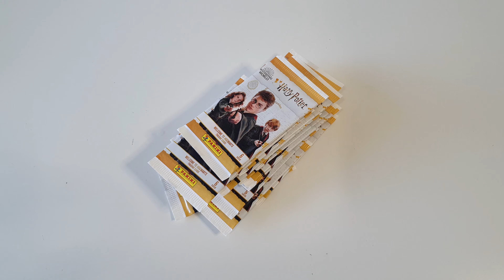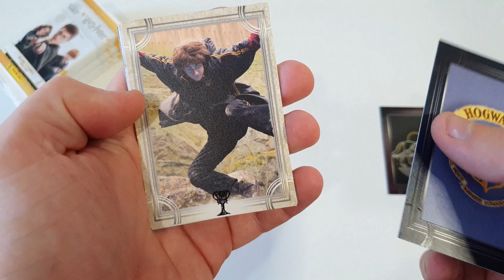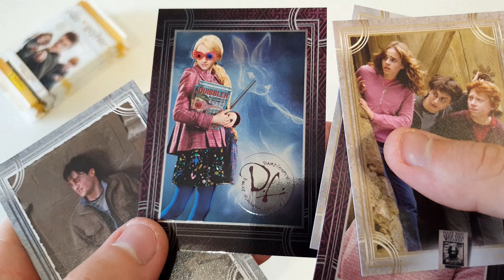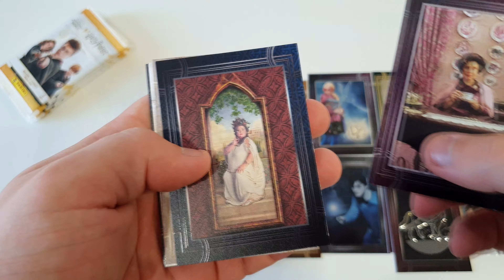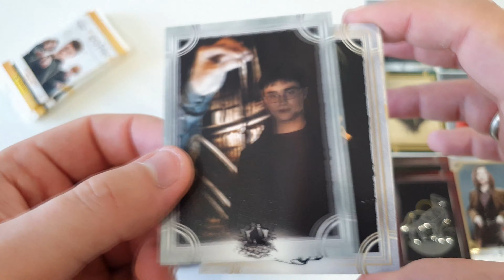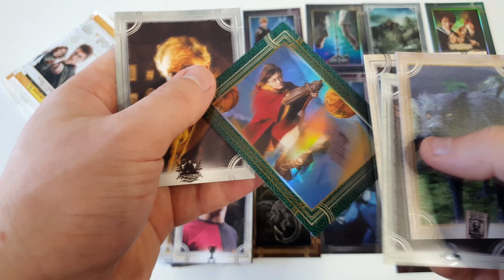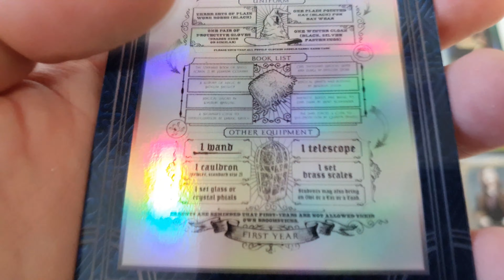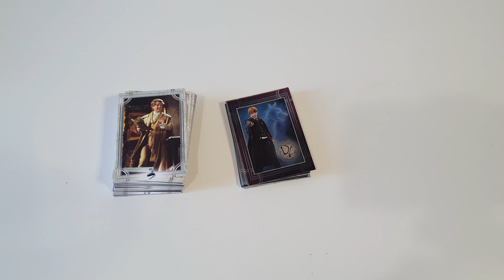Panini Harry Potter Trading Cards 2021 - 15x Csomag | Bontás